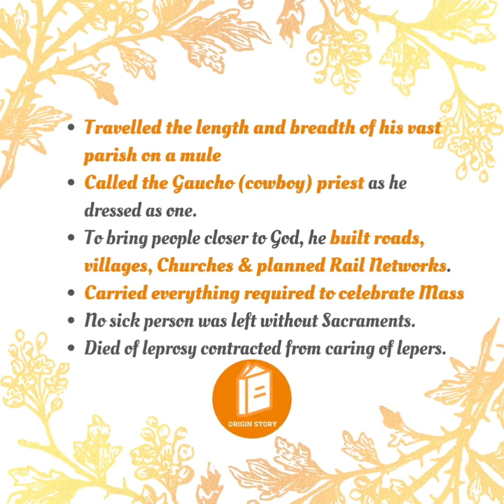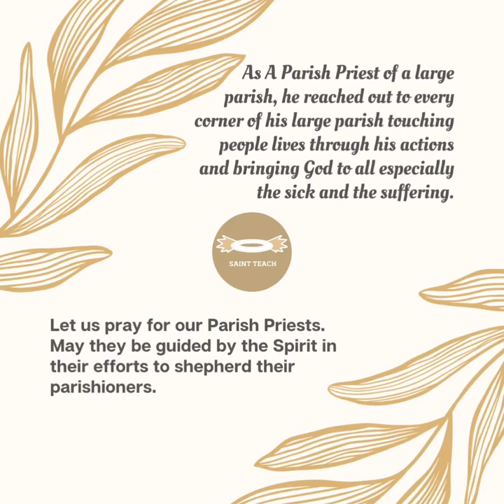St.Jose Gabriel del Rosario Brochero,Pray for us🙏🏻